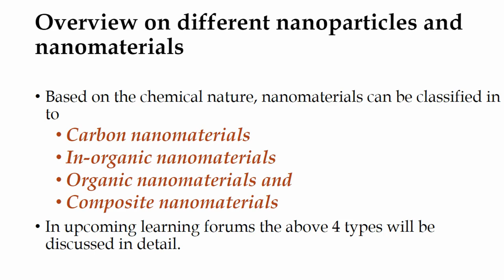Different nanomaterials I Introduction to a New topic I Synthesis in nanotechnology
Link to other notes on nanotechnology/ nanobiotechnology